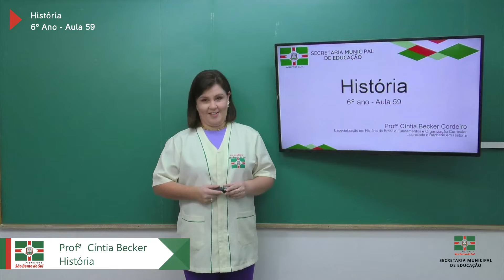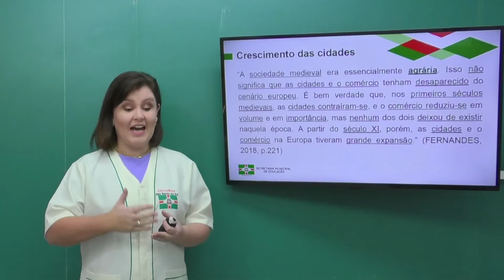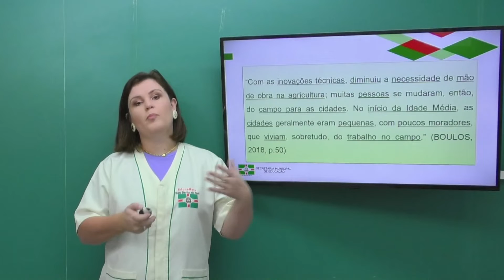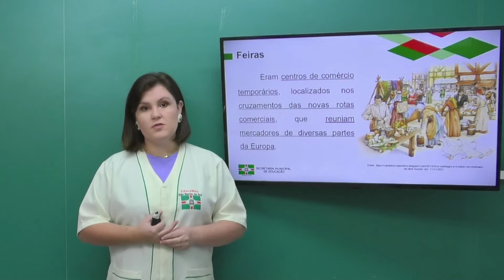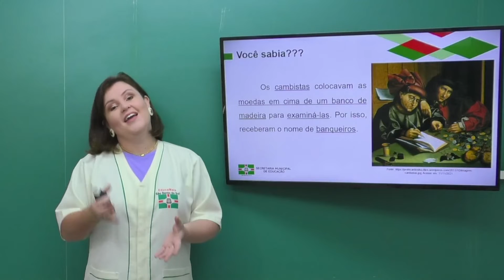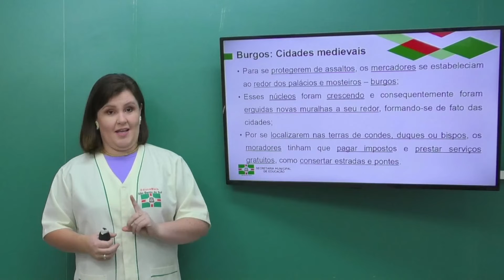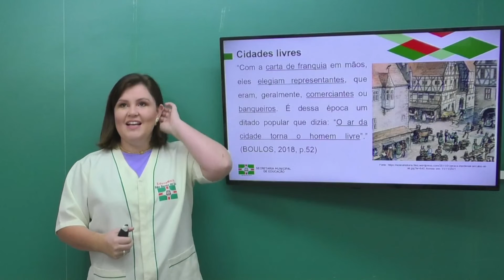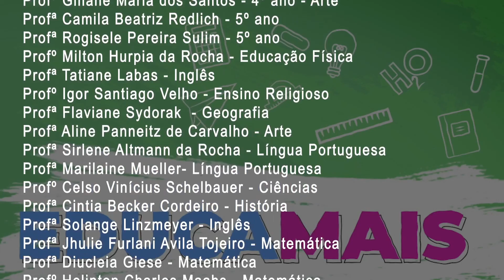6º Ano | História | Aula 59 | Revigoramento das Cidades